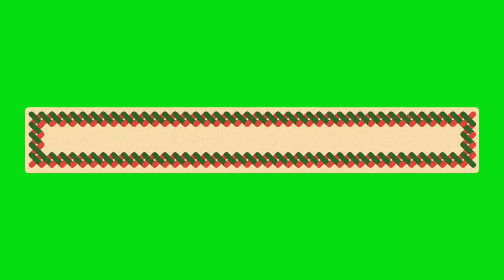Top 16 Christmas Spirits Green Screen VFX Effects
Study of All Subjects and Useful information and After Effects Project

Top 10
Top 5
Best Video
VFX Effects
Green Screen Effects
Top 3
Best for me